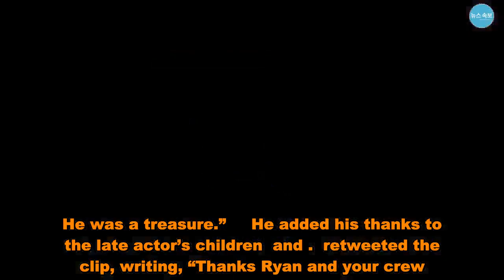Ryan Reynolds Posts Touching Video Tribute to John Candy on 25th Anniversary of His Death: Watch - U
Gone but not forgotten.  paid tribute to John Candy with a special video on the 25th anniversary of the comedian’s death.   “It’s the 25th anniversary of John Candy’s passing,” Reynolds, 42, tweeted on Sunday, March 3. “We cooked up a small tribute to a comedic genius and Canadian hero. If you haven’t seen much of his work, take a look at his films. He was a treasure.”     He added his thanks to the late actor’s children  and .  retweeted the clip, writing, “Thanks Ryan and your crew. This is lovely.”  Jennifer also shared the clip and tweeted, “Like I said before @VancityReynolds @Candy4u . This made me cry. It’s so amazing and sweet ! Thank you 25years tomorrow. Wow. He has so many people that absolutely love him , he was one of the best.”   Candy soon began trending on Twitter, with A-listers including director  sharing their love for the late star.  “I love John Candy and Planes, Trains and Automobiles is eternal,” the Oscar winner wrote.   The almost two-minute-long clip shows scenes from some of the late actor’s best-loved films including Uncle Buck, Cool Runnings, The Blues Brothers and Home Alone. And the video features the 1985 song “Everytime You Go Away” by , which gives the heartstrings an extra tug.   Candy died of a heart attack at the age of 43 on March 4, 1994, in Mexico, where he was shooting the film Wagons East!   Reynolds is also from Canada and has spoken about his admiration of Candy’s work in the past. In an interview with Mr Porter last May, he confessed his love for 1987’s Planes, Trains and Automobiles, which Candy starred in alongside . “I memorized that film verbatim,” he said.  He also included a tribute to the film and the late star in last year’s Deadpool 2. In one scene, his character, Wade Wilson, is reading a copy of The Canadian Mounted, the same book Candy was spotted reading in a scene in Planes, Trains and Automobiles.  He also referenced Home Alone while promoting Once Upon a Deadpool, the recut version of his hit film, in December, tweeting that it was “Almost like John Candy and . But with kidnapping, chest hair and cash grab.”   Ryan Reynolds Posts Touching Video Tribute to John Candy on 25th Anniversary of His Death: Watch - U